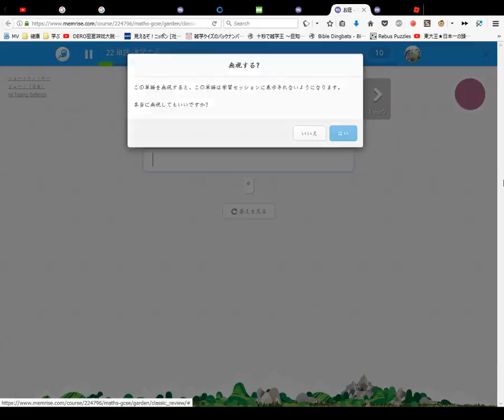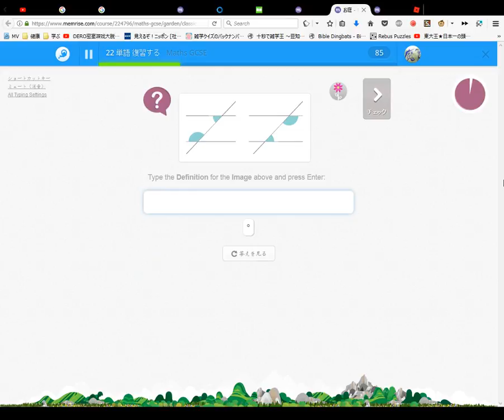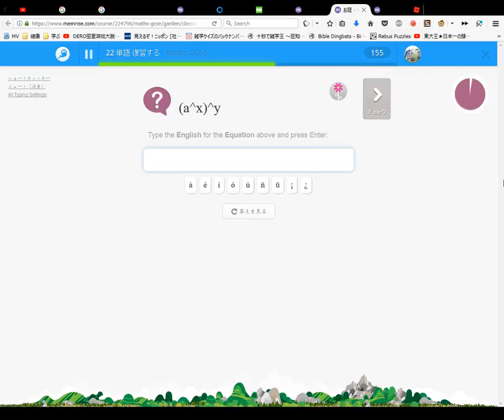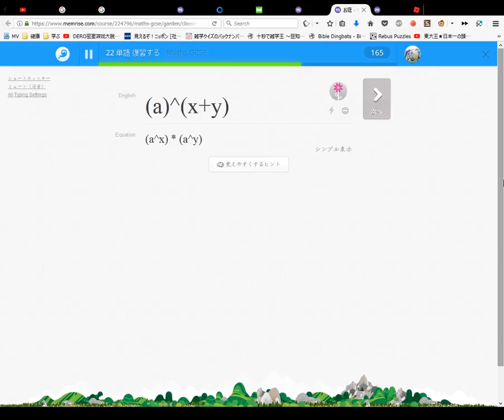Maths GCSE 49 #4